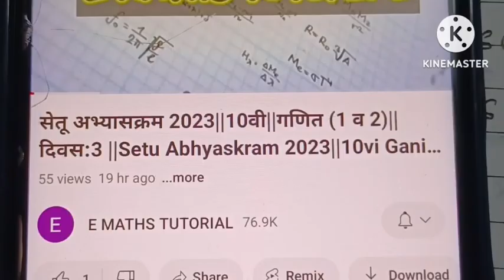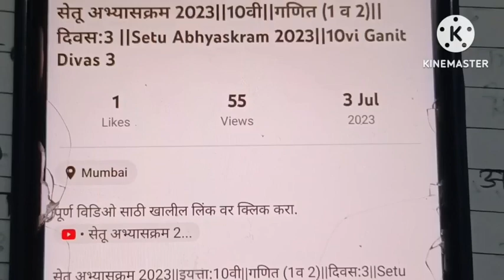Bridge Course 2023||Class Ten Mathematic part 2 Post Test||10th Maths 2 Post test||uttar chachani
पूर्ण विडिओ बघण्यासाठी खालील लिंक वर क्लीक करा

Bridge Course 2023||Class Ten Mathematic part 2 Post Test||10th Maths 2 Post test||10th Maths 2 uttar chachani

Standard ten maths part 2 post test
class 10 maths part 2 uttar chachani semi english
10th math part 2 answer test semi english,
10vi ganit uttar chachani semi english
setu abhyas 10vi ganit uttar chachani semi english
Ten maths 2 post test english medium